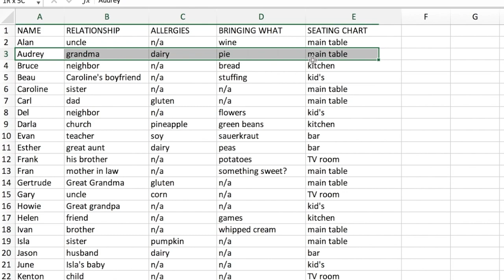Enneagram Types on Thanksgiving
One has a spreadsheet with everyone's food allergies. Four has a the perfect playlist ready. Seven is mixing the cocktails. Eight is ready to chat about the impeachment proceedings. It's THANKSGIVING and your favorite Enneagram types (all nine of them) are gathering for what is sure to be an entertaining event.

This is the latest Enneagram Types sketch from funny moms, Leeann Dearing and Michelle Fortin - in association with Sarajane Case from Enneagram & Coffee.

Which type are you?!